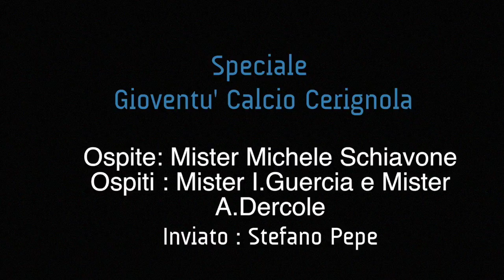Speciale Gioventù Calcio Cerignola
Ospiti i Mister M.Schiavone ; Mister A.D'Ercole ; Mister I.Guercia